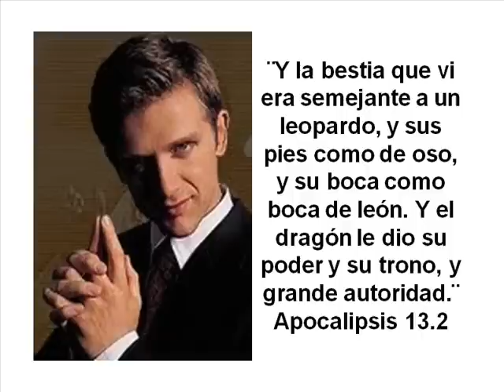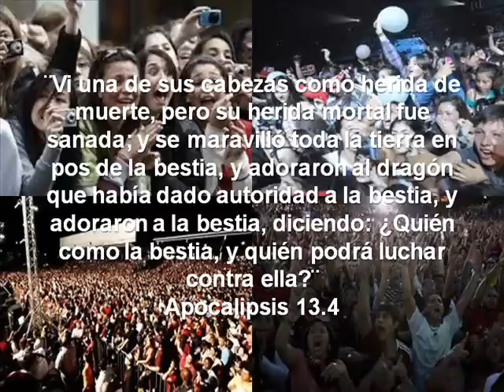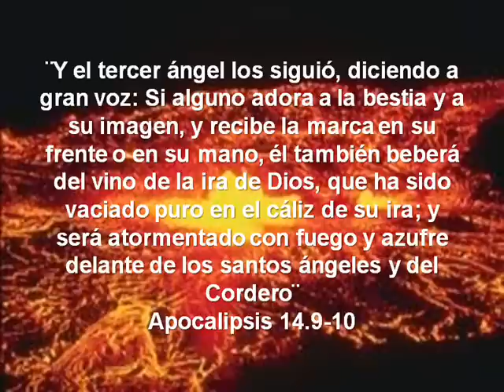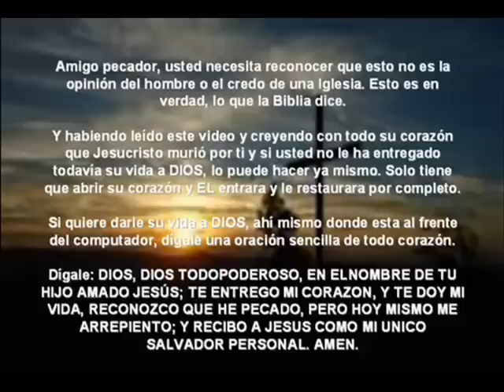La Bestia: El Anticristo